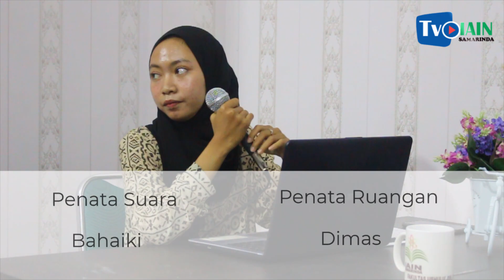TELAT NGAJI TAPI JADI JUARA MTQ? HAH KOK BISA? | KEPOIN KAMPUS #23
Pada episode kali ini Kepoin Kampus ngobrol santuy bareng Rizky Arysandi prodi BKI, yang menjadi juara MTQ!.
gimana? udah penasaran dengan ceritanya?

Jangan lupa, selalu dukung channel kami agar terus berkembang ya. . . .

Jangan lupa bahagia dan selalu jaga kesehatan ya.